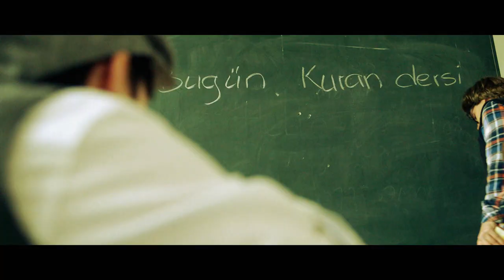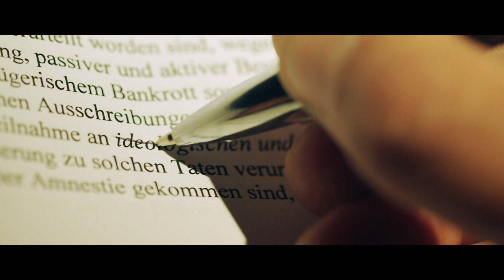Recep Tayyip Erdoğan: Things You Didn't Know About the Turkish President | Did You Know? | Doc Bites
He believes to be the model of a Turk: Recep Tayyip Erdoğan. But did you know that his
mother was Jewish and his father of Greek Orthodox origin? More facts on the Turkish
president on “Did you know”.